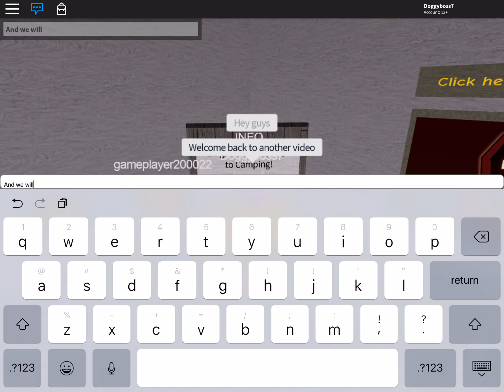Roblox Gameplay: Hotel Part 1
With a friend this is Part 1 Part 2 will be posted tomorrow